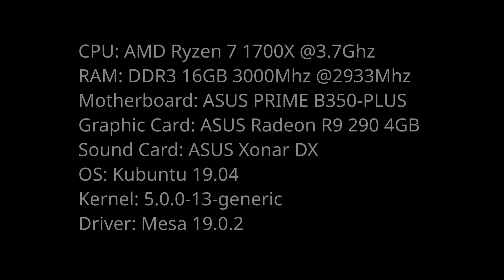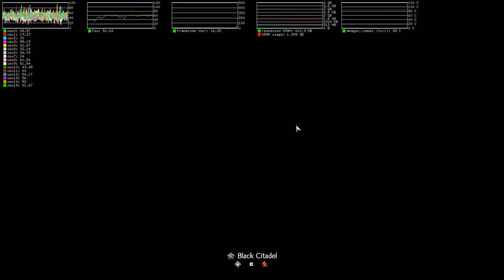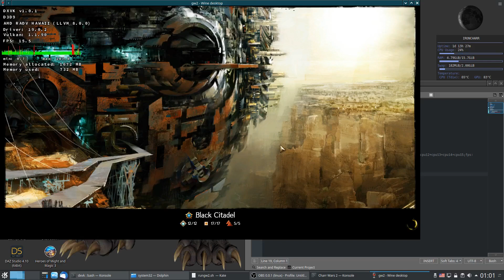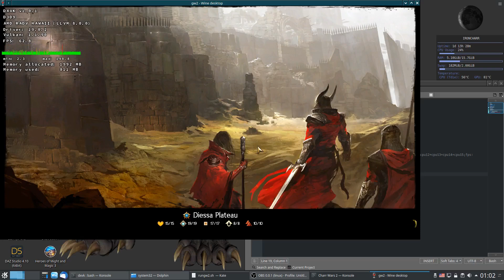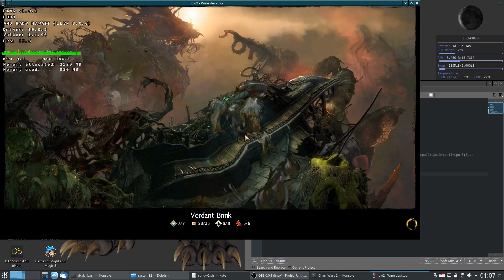Guild Wars 2 - D9VK 8a5039a and Gallium Nine comparison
A kinda comparison video of D9VK 8a5039a and Gallium Nine.

Note that D9VK seems to broke the fullscreen mode with visual desktop (it working with wine's d3d implementation and gallium nine), since I run Guild Wars 2 with visual desktop to prevent launcher freeze, so Guild Wars 2 was in windowed mode for now.

Settings used is in the video.

launcher command:

#!/bin/bash

# Wine Settings
export WINEDEBUG=-all
export STAGING_RT_PRIORITY_SERVER=90
export WINEESYNC=1

# Intel/AMD Mesa Specific Settings
export vblank_mode=0
export MESA_GLSL_CACHE_DISABLE=0
export mesa_glthread=true

# Gallium HUD Settings
export GALLIUM_HUD_PERIOD=0.25
export GALLIUM_HUD="cpu0+cpu1+cpu2+cpu3+cpu4+cpu5+cpu6+cpu7+cpu8+cpu9+cpu10+cpu11+cpu12+cpu13+cpu14+cpu15;fps:120;frametime:100;requested-VRAM+VRAM-usage;sensors_temp_cu-amdgpu-pci-0a00.temp1"

# DXVK HUD Settings
export DXVK_HUD=devinfo,fps,frametimes,memory,version,api

wine explorer /desktop=gw2,1600x900 "/home/khral/Games/Guild Wars 2/Gw2-64.exe"

- Patches that I use for my custom version of wine in this video available
- Toggle CSMT implementation patch
- Using CLOCK_MONOTONIC
- Enable STAGING_SHARED_MEMORY by default
- KDE Plasma system tray fix
- Protron's bypass compositor in fullscreen mode
- Added support for Windows 1.x and 2.x applications patch

CPU: AMD Ryzen 7 1700X @3.7Ghz
RAM: DDR4 16GB 3000Mhz @2933Mhz
Motherboard: ASUS PRIME B350-PLUS
Graphic Card: ASUS Radeon R9 290 4GB (R9290-DC2OC-4GD5)
Sound Card: ASUS Xonar DX
OS: Kubuntu 19.04
Kernel: 5.0.0-13-generic
Driver: Mesa 19.0.2